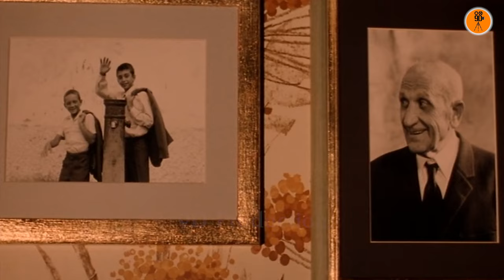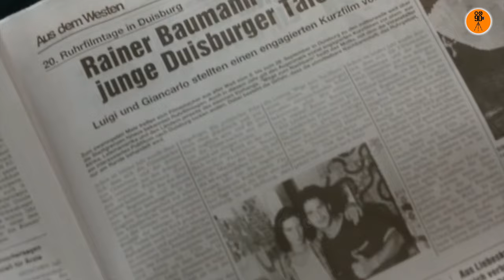Solino (2002) Italian Movie Explained in Hindi | 9d Production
Giancarlo and Gigi fall in love with the same woman leading to a confrontation between them. They break ties with each other and walk off only to reunite after 10 years.

Welcome to @9dproductionofficial. In this video, we talk about and explain the Italian/German movie 'Solino' released in 2002.

Movie Name : Solino
Language : Italian/German
IMDB Rating : 7.3/10
Director : Fatih Akin
Starring : Gigi Savoia, Moritz Bleibtreu, Antonella Attili, Tiziana Lodato
Genre : Comedy/Drama

Solino MOVIE HINDI EXPLANATION
Hollywood Movie Explained in Hindi
Solino Ending Explained
Solino Explained
Solino Movie Explain in Hindi
Solino 2002 Movie Explain in Hindi
Solino Movie Explained
Solino Movie Explained in Hindi
Solino Ending Explained In Hindi
Solino Hindi Explanation
Solino Movie Explainer
Solino Story Explain
Solino Full Movie Story Explain in Hindi
Solino Movie Story Explained in Hindi

movies explained
movie explained
hollywood movie in hindi explained
endingexplainhindi
Ending Explained In Hindi
Explained